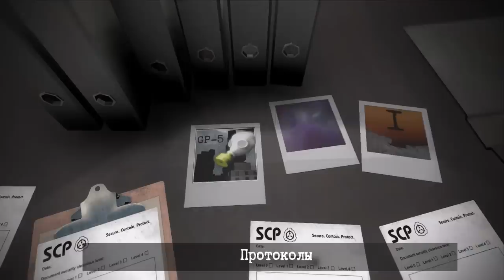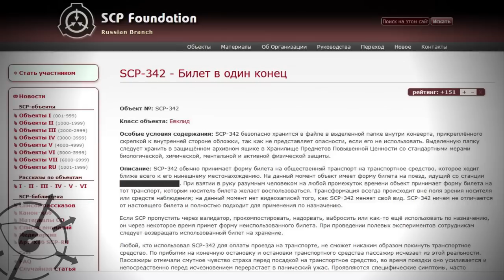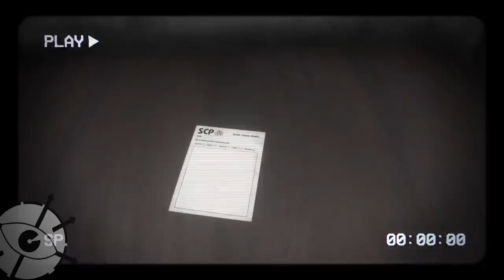Билет в ад (SCP-342, SCP-3122, SCP-3456)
В классическим объекте SCP-342 Билет в один конец, как оказалось, скрыта небольшая история, которая объединяет несколько историй в одну.